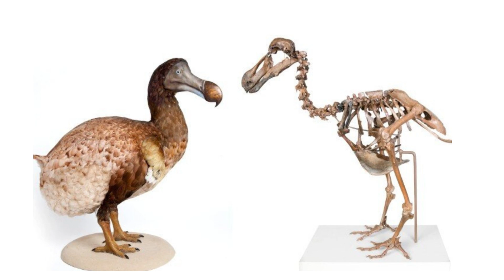DODÔ A AVE QUE PODE SER DESEXTINTA| DODÔ DE VOLTA À VIDA|EXTINTO DODÔ DE VOLTA À VIDA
Dodô a ave que pode ser desextinta| dodo de volta a vida

Há quase 350 anos, colonos europeus aniquilaram uma ave gigante de quase um metro de altura, parente de abutres e pombos, que vivia isolada em uma ilha no Oceano Índico. O pássaro, conhecido como dodô (Raphus cucullatus), que pesava cerca de 23 quilos e tinha cor cinza ou marrom e cauda branca, parecia um grande pombo, mas não tinha a capacidade de voar. Ele foi extinto por volta de 1662 a 1690, aproximadamente 150 anos após a chegada dos veleiros europeus à ilha de Maurício, onde vivia.

Contudo, graças aos avanços da ciência, pode ser possível ver o dodô novamente no futuro. A Colossal Laboratories & Biosciences, uma startup de biotecnologia sediada em Dallas, no Texas, anunciou que planeja ressuscitar a espécie por meio de tecnologia avançada de engenharia genética. Mas será mesmo possível?

Créditos imagem:
A Passarinhóloga
Desciclopédia - Pedia.ws
desfavor
BBC
Deutschlandfunk Kultur
NeozOne
Meus Animais
Popular Mechanics
Biólogo
Nature
SAPO Brasil
Ecología Verde
ATB
SoCientífica

Olá pessoal do e tudo verdade! 👋
 Aproveite esse desconto e garanta taxas promocionais a partir de 0,74% no crédito à vista e 8,99% no crédito parcelado em 12x.*